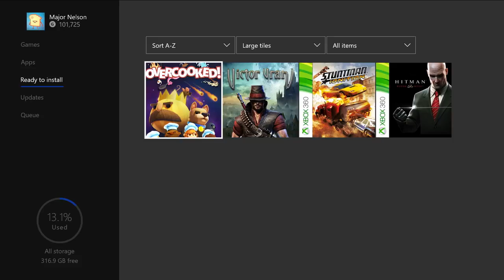Xbox October 2018 Games with Gold